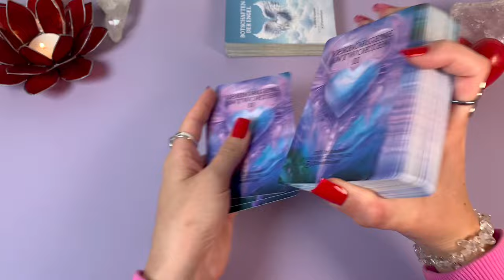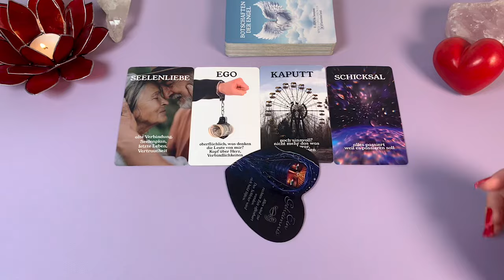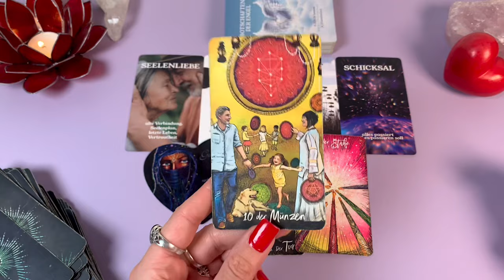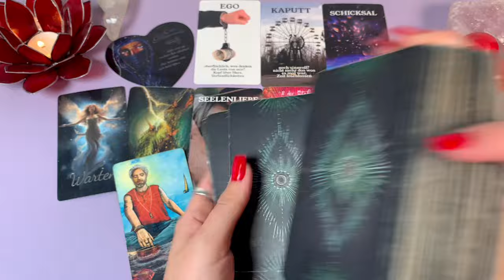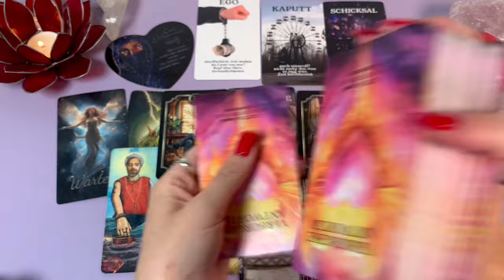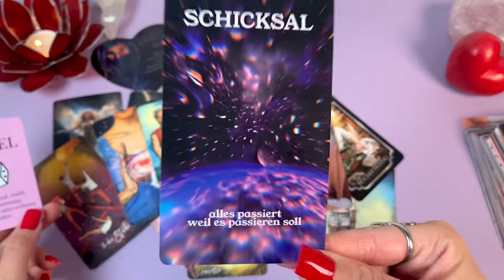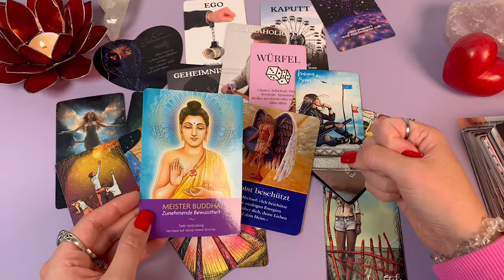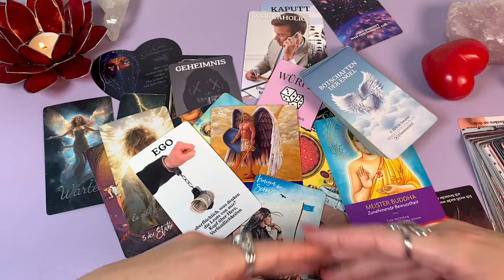eine Person die du ABGESCHRIEBEN hast wird wieder Thema... Tarot Liebe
für Videos am Wochenende das "Orakel Wochenende" buchen

verwendete KARTENDECKS, mit Gruß an die Künstler ♡
"𝙑𝙚𝙧𝙗𝙤𝙩𝙚𝙣𝙚 𝙂𝙚𝙨𝙩𝙖𝙚𝙣𝙙𝙣𝙞𝙨𝙨𝙚"© 𝙫𝙤𝙣 𝙎𝙪𝙣𝙣𝙮𝙡𝙤𝙫𝙚 (𝙄𝙘𝙝)

Geschlechter spielen keine Rolle, ich sage immer ER. Es kann natürlich auch eine SIE für dich sein.

𝐊𝐚𝐫𝐭𝐞𝐧𝐥𝐞𝐠𝐞𝐧 𝐓𝐚𝐫𝐨𝐭 𝐒𝐞𝐞𝐥𝐞𝐧𝐩𝐚𝐫𝐭𝐧𝐞𝐫 𝐒𝐞𝐞𝐥𝐞𝐧𝐥𝐢𝐞𝐛𝐞 𝐃𝐮𝐚𝐥𝐬𝐞𝐞𝐥𝐞𝐧 𝐙𝐰𝐢𝐥𝐥𝐢𝐧𝐠𝐬𝐟𝐥𝐚𝐦𝐦𝐞𝐧 𝐒𝐞𝐞𝐥𝐞𝐧𝐩𝐚𝐫𝐭𝐧𝐞𝐫𝐨𝐫𝐚𝐤𝐞𝐥 𝐋𝐢𝐞𝐛𝐞𝐬𝐨𝐫𝐚𝐤𝐞𝐥 𝐎𝐫𝐚𝐤𝐞𝐥 𝐝𝐞𝐫 𝐋𝐢𝐞𝐛𝐞 𝐋𝐢𝐞𝐛𝐞𝐬𝐥𝐞𝐠𝐮𝐧𝐠 𝐖𝐨𝐜𝐡𝐞𝐧𝐨𝐫𝐚𝐤𝐞𝐥 𝐖𝐨𝐜𝐡𝐞𝐧𝐭𝐞𝐧𝐝𝐞𝐧𝐳 𝐋𝐢𝐞𝐛𝐞 𝐕𝐞𝐫𝐥𝐢𝐞𝐛𝐭 𝐋𝐢𝐞𝐛𝐞𝐬𝐤𝐮𝐦𝐦𝐞𝐫 𝐁𝐨𝐭𝐬𝐜𝐡𝐚𝐟𝐭 𝐋𝐢𝐞𝐛𝐞𝐬𝐛𝐨𝐭𝐬𝐜𝐡𝐚𝐟𝐭 𝐰𝐚𝐬𝐝𝐞𝐧𝐤𝐭𝐞𝐫ü𝐛𝐞𝐫𝐦𝐢𝐜𝐡 𝐋𝐢𝐞𝐛𝐞𝐬𝐥𝐞𝐠𝐮𝐧𝐠 𝐓𝐰𝐢𝐧𝐟𝐥𝐚𝐦𝐞𝐬 𝐒𝐞𝐞𝐥𝐞𝐧𝐩𝐚𝐫𝐭𝐧𝐞𝐫 𝐖𝐨𝐜𝐡𝐞𝐧𝐥𝐞𝐠𝐮𝐧𝐠 𝐖𝐨𝐜𝐡𝐞𝐧𝐨𝐫𝐚𝐤𝐞𝐥 𝐌𝐨𝐧𝐚𝐭𝐬𝐨𝐫𝐚𝐤𝐞𝐥 𝐃𝐞𝐮𝐭𝐬𝐜𝐡 𝐋𝐢𝐞𝐛𝐞𝐬𝐨𝐫𝐚𝐤𝐞𝐥 𝐆𝐞𝐝𝐚𝐧𝐤𝐞𝐧𝐛𝐥𝐢𝐜𝐤 𝐊𝐚𝐫𝐦𝐢𝐬𝐜𝐡 𝐊𝐚𝐫𝐭𝐞𝐧𝐥𝐞𝐠𝐮𝐧𝐠 𝐒𝐮𝐧𝐧𝐲𝐥𝐨𝐯𝐞 𝐋𝐞𝐧𝐨𝐫𝐦𝐚𝐧𝐝 𝐊𝐢𝐩𝐩𝐞𝐫𝐤𝐚𝐫𝐭𝐞𝐧 𝐎𝐫𝐚𝐤𝐞𝐥𝐤𝐚𝐫𝐭𝐞𝐧 𝐒𝐩𝐢𝐫𝐢𝐭𝐮𝐚𝐥𝐢𝐭ä𝐭 𝐄𝐬𝐨𝐭𝐞𝐫𝐢𝐤 𝐋𝐞𝐛𝐞𝐧𝐬𝐛𝐞𝐫𝐚𝐭𝐮𝐧𝐠 𝐒𝐞𝐥𝐛𝐬𝐭𝐟𝐢𝐧𝐝𝐮𝐧𝐠 𝐄𝐧𝐞𝐫𝐠𝐢𝐞𝐚𝐫𝐛𝐞𝐢𝐭 𝐁𝐞𝐰𝐮𝐬𝐬𝐭𝐬𝐞𝐢𝐧 𝐄𝐧𝐠𝐞𝐥𝐤𝐚𝐫𝐭𝐞𝐧 𝐇𝐞𝐥𝐥𝐬𝐞𝐡𝐞𝐧 𝐌𝐲𝐬𝐭𝐢𝐤 𝐀𝐬𝐭𝐫𝐨𝐥𝐨𝐠𝐢𝐞 𝐂𝐡𝐚𝐤𝐫𝐞𝐧 𝐆𝐞𝐢𝐬𝐭𝐡𝐞𝐢𝐥𝐮𝐧𝐠 𝐒𝐞𝐞𝐥𝐞𝐧𝐫𝐞𝐢𝐬𝐞 𝐊𝐚𝐫𝐭𝐞𝐧𝐥𝐞𝐠𝐞𝐧 𝐒𝐩𝐢𝐫𝐢𝐭𝐮𝐞𝐥𝐥𝐞 𝐄𝐧𝐭𝐰𝐢𝐜𝐤𝐥𝐮𝐧𝐠 𝐙𝐞𝐧 𝐀𝐜𝐡𝐭𝐬𝐚𝐦𝐤𝐞𝐢𝐭 𝐖𝐚𝐡𝐫𝐬𝐚𝐠𝐞𝐧 𝐈𝐧𝐭𝐮𝐢𝐭𝐢𝐨𝐧 𝐋𝐞𝐠𝐞𝐬𝐲𝐬𝐭𝐞𝐦𝐞 𝐋𝐢𝐞𝐛𝐞𝐬𝐨𝐫𝐚𝐤𝐞𝐥 𝐦𝐢𝐭 𝐊𝐚𝐫𝐭𝐞𝐧 𝐓𝐚𝐠𝐞𝐬𝐤𝐚𝐫𝐭𝐞 𝐳𝐢𝐞𝐡𝐞𝐧 Ja nein Orakel online Wahrsager buchen Wahrsagerei private Kartenlegung bestellen card reading Auswahlorakel

⚠️ Hinweis: Die Kartenlegungen dienen ausschließlich dem Zweck der Unterhaltung und sollten niemals an Stelle von psychologischer, medizinischer, rechtlicher oder finanzieller Dienstleistungen oder Hilfestellen treten, Angaben können nicht garantiert werden und völlig abweichen. Der Zuschauer ist für sein Handeln und seine Entscheidungen ausdrücklich selbst verantwortlich. Meine Videos dienen nicht als Anweisung oder Vorgabe, sondern der reinen Inspiration und basieren auf MEINER Meinung.
Meine Videos und die Kartenlegungen sind KEINE Zukuntsvorhersage, sondern dienen hauptsächlich der Selbstreflexion.